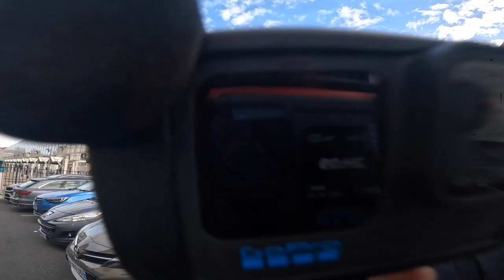France Tour 2022 EP19 - Meeting Alby At Le Mans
We start heading south to meet up with Alby for a nice cold beer